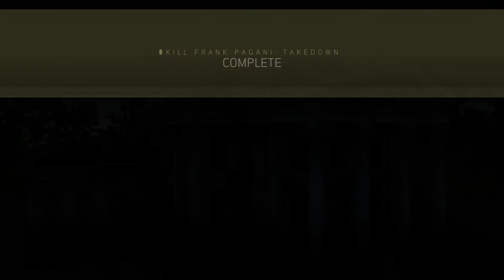Mafia 3: Definitive Edition Gameplay Walkthrough | Part 18 [1080P HD 30FPS Xbox One] - No Commentary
Mafia 3: Definitive Edition Gamplay Walkthrough Part 18 includes Remastered Graphics, Taking Over a District, Busting up Rackets, Taking Out Racket Boss, Maxing A Racket, Collectables, Wire Taping, Gun Gameplay, Driving Gameplay, Boat Gameplay, Cut scenes, Story, Combat, and Character Interactions in the Mafia 3: Definitive Edition Single Player Story Campaign for PS4, Xbox One, and PC. This Mafia 3: Definitive Edition Story Campaign Walkthrough will be the Full Game including the Full Campaign Story, All Story Missions, Most Side Missions, Cut Scenes, Combat, Driving, Characters, customisation, All Weapons, All Bosses, Capos, Underbosses and Lieutenants, All DLC Content, Remastered Graphics and the Ending of the Single Player Story Campaign. This game has quite a few bugs so be prepared for that.

Mafia III is an action-adventure video game developed by Hangar 13 and published by 2K Games. It was released in October 2016 for PlayStation 4, Xbox One, and Microsoft Windows, and in May 2017 for macOS. It is the third main game in the Mafia series, and the sequel to Mafia II. A version of the game comprised with additional story packs, entitled Mafia III: Definitive Edition, was released on 19 May 2020. Which This Walkthrough will include.

PLOT
Set within the fictional city of New Bordeaux, based on New Orleans, in 1968, the single-player story follows Lincoln Clay, a criminal and war veteran who aims to build a new criminal organisation while seeking revenge on the Italian mob.